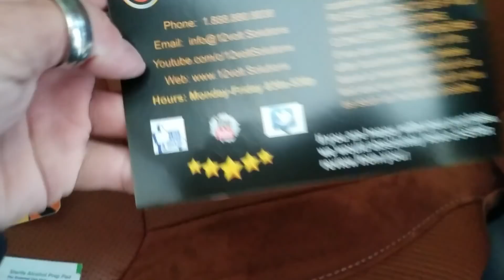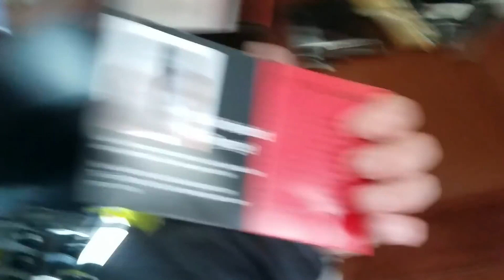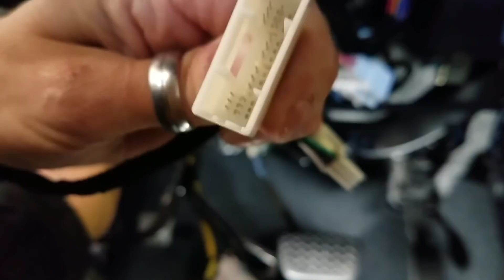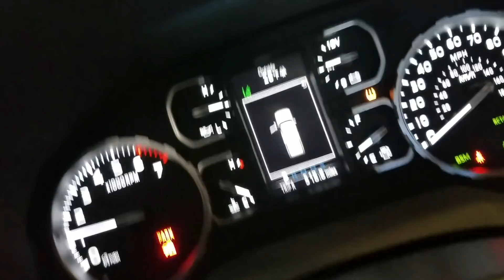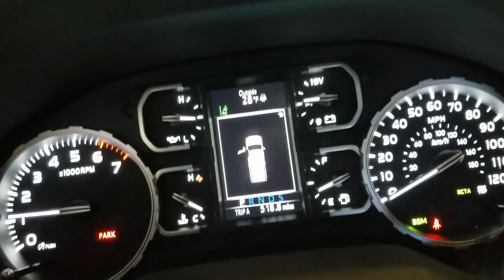2018-2019 Toyota Tundra Plug & Play Remote Start (NO WIRE CUTTING ON NEW VERSION)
A TRUE plug and play Remote Start solution for your 2018 Toyota Tundra!   Super simple to install, reliable, and backed with our Forever Warranty!

JUMP AHEAD TO A CERTAIN SECTION:

00:20 - Vehicle Disassembly
03:06 - Wire Harness Installation
08:13 - Module Programming
13:10 - TPMS Wire Cut
15:50 - Remote Start Demo